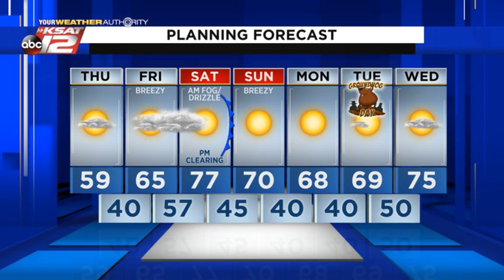Justin's Midday Update: January 28, 2021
Partly cloudy and mild today.  Warmer, with more humidity tomorrow.